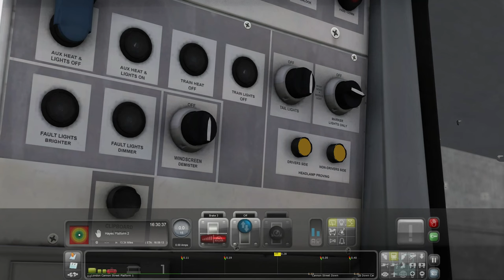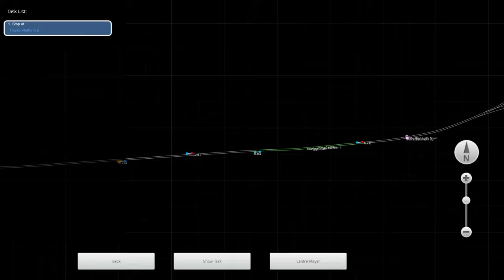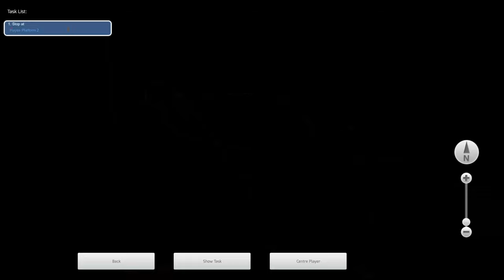Train Simulator - Let's Play #12 - SEML - London Cannon Street To Hayes (Kent) [4K 60FPS]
TRAIN SIMULATOR LET'S PLAY #12! Welcome to my Let's Play Series for Train Simulator where I will Drive Different Routes, in a Variety of Different Trains and Locomotives. This is my 12th Let's Play where we take the Southeastern (Class 465) and drive it on a Scenario called "London Cannon Street To Hayes (Kent)". This Scenario will take place on the SEML, Mid-Kent & Bromley North Route. Hope You Enjoy!